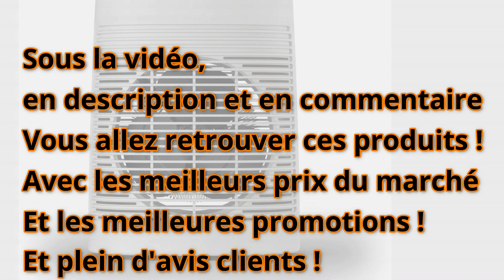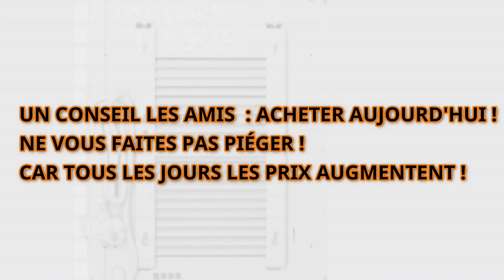Meilleur Radiateur Soufflant Mural Salle de bain avec une faible consommation 2023 (Économique) TEST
👇 AVIS CLIENTS, PROMOTIONS ET MEILLEURS PRIX JUSTE ICI 👇

⚠️ MISE A JOUR = [aujourd'hui]👉 UN CONSEIL : ACHETÉ MAINTENANT LES AMIS !
CAR ON REMARQUE MALHEUREUSEMENT QUE CHAQUE JOUR, PARFOIS MÊME CHAQUE HEURE, QUE LES PRIX AUGMENTENT ! ET DEMAIN, IL SERA BEAUCOUP PLUS CHER !

❤️ Notre Coup de Cœur : Stiebel Eltron CK20S Chauffage d'appoint mural (Amazon)

👉 Meilleur rapport qualité prix : Rowenta SO6510F2 Radiateur et Ventilateur Soufflant (Amazon)

🎁 Bonus que l'on aime beaucoup aussi : Radialight TBCS5001 CES5000 Chauffage Soufflant de salle de bain à montage mural (Amazon)

🎁 Pro Breeze Radiateur soufflant Céramique 2000 W - Chauffage d'appoint mobile (Amazon)

Vous recherchez le Meilleur Radiateur soufflant ? Cette vidéo est faite pour vous ! On va voir ensemble quel Chauffage d'appoint mural 2022 Puissant pas cher ou a petit prix avec le meilleur rapport qualité prix !

Référencement :

Meilleur, Radiateur, Soufflant, Mural, Salle de bain,faible consommation ,2022, (Économique,) TEST,
Meilleur Radiateur Soufflant Mural Salle de bain avec une faible consommation 2022 (Économique) TEST